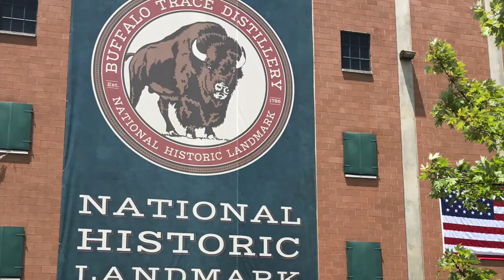S2 - E1 - Cincinnati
Season two sets off as we head to Cincinnati for a wedding.